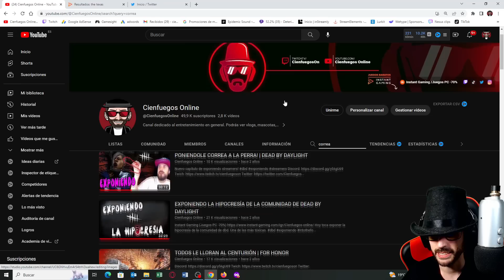¡VUELVO A PONERLE LA CORREA A LA HATER! | Dead by daylight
Vuelvo a ponerle la correa a perra sin correa. Dead by daylight haters.